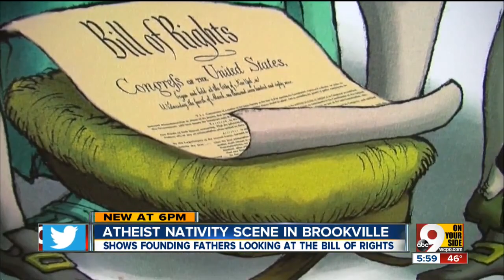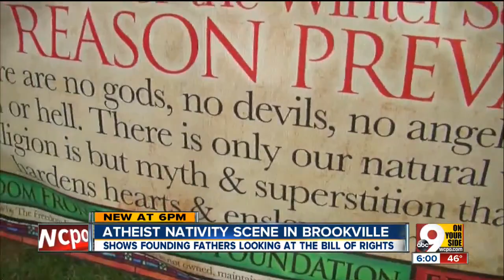Atheist nativity scene in Brookville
A nativity scene in Brookville shows founding fathers looking over the Bill of Rights in a manger.